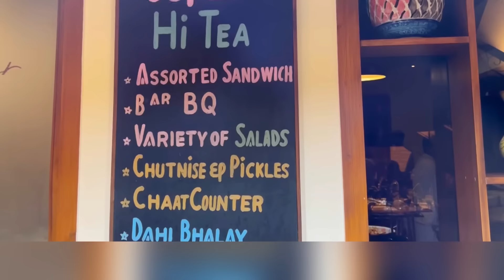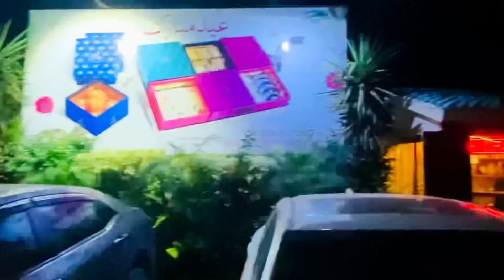Best & Cheap Hi-Tea 👋☕️ |Spice Bazaar| 🌶️Gulberg Town Lahore Food 🍖🥓review by AW Official